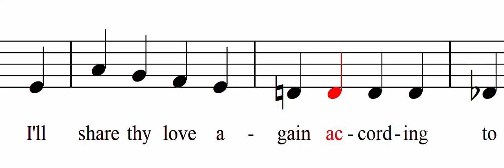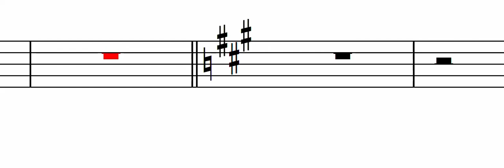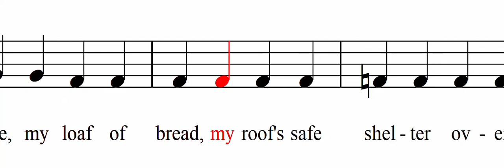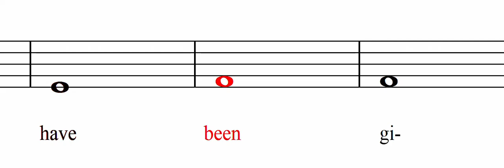Because I Have Been Given Much (Alto)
Text by GRACE NOLL CROWELL
Arranged by MARTIN GREEN